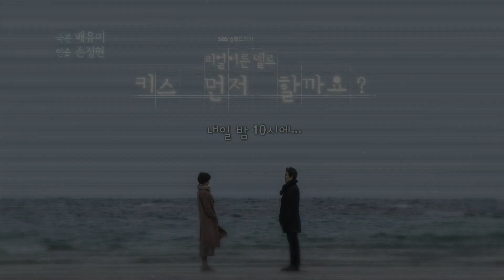[스페셜] 감우성, 어른 멜로(?) 찍는 반려견 별이에 ‘당황’ 《Should We Kiss First》 키스 먼저 할까요? EP09-10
Should We Kiss First 키스 먼저 할까요? EP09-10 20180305 SBS

감우성은 촬영 중 어른 멜로를 찍는 반려견 별이에 당황하는 모습을 보여 웃음을 자아낸다.

SBS drama 'Should We Kiss First' starring Kam Woo Sung and Kim Sun A is story of a copywriter, Son Moo Han(Kam Woo Sung) and a flight attendant, An Soon Jin(Kim Sun A) who have lost their faith in love but they're going to start falling in love with each other after a kiss. 'Should We Kiss first' will air every Mon/Tues at 22:00PM starting from Feb 20th, 2018.